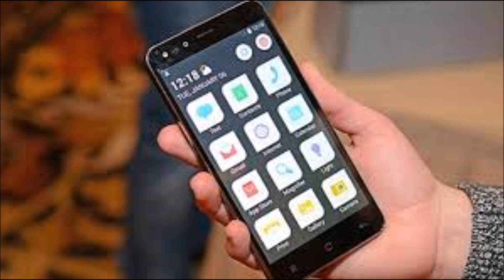Lo analógico y lo digital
Producción audiovisual  realizada por las alumnas del 5to año promocion 2016 de la Esc. Sec. Dr. Mariano Moreno del Bº SOEME, Las Talitas, Tucuman.
Trabajo realizado para la materia Tecnología de la Información y la Comunicación., como parte del estudio sobre los medios de comunicación y la tecnología.